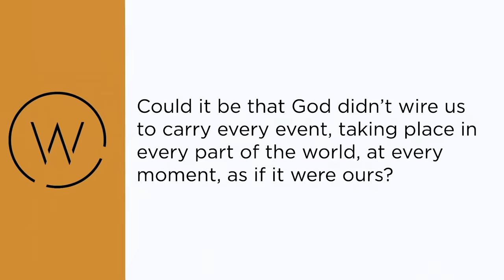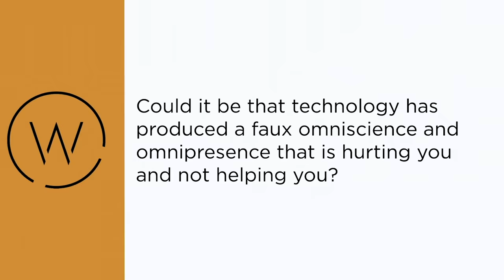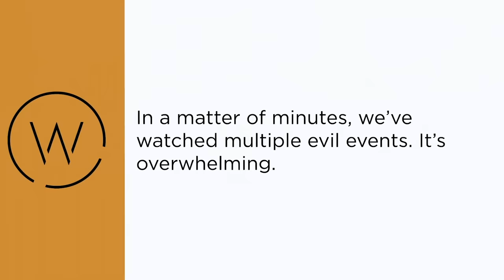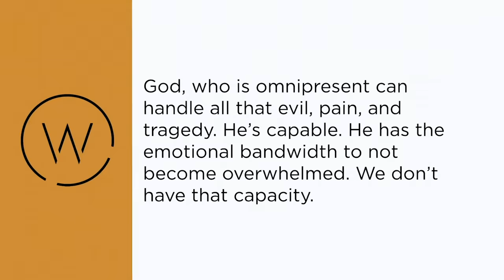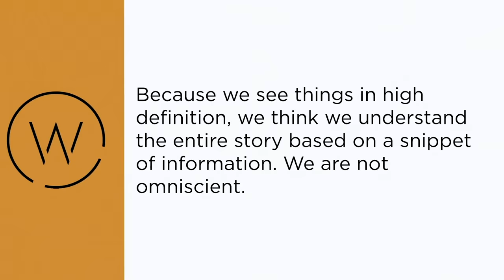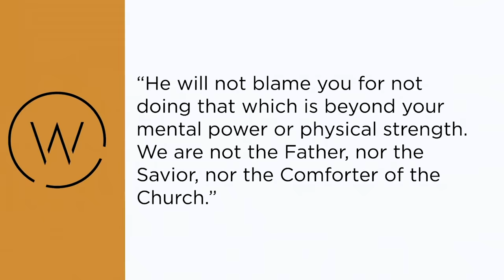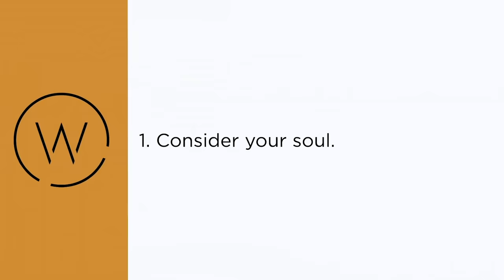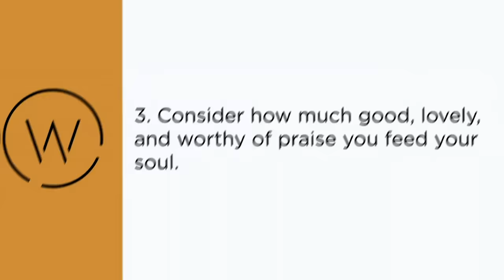This Powerful New Technology May Already Be RUINING You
Christians, this powerful new technology may already be RUINING you… In this video, Todd Friel warns us about the dangers of the modern smartphone, and discusses how we can have a more healthy relationship with it.